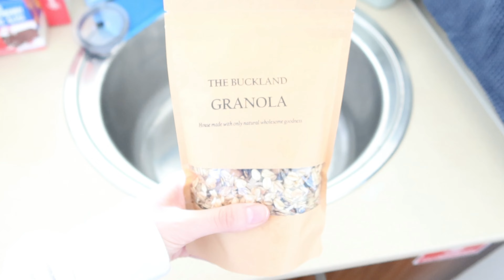BRIGHT HOLIDAY (part 2): red stag deer emu farm, river fun, rail trail, bath time | TRAVEL VLOG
Hello my loves! I hope you enjoyed coming along with us to celebrate our first year of marriage Xx

Wondershare Filmora - 'Lofi Have a Good Mood - AI music', 'Don't wake me up - AI music', 'Parachute', 'Introduction of shopping festival', 'Drift - drift'
HookSounds - 'Pacific Sun', 'Endless Inspiration', 'Delighting Memories', 'Back In Summer', 'Real Ride'